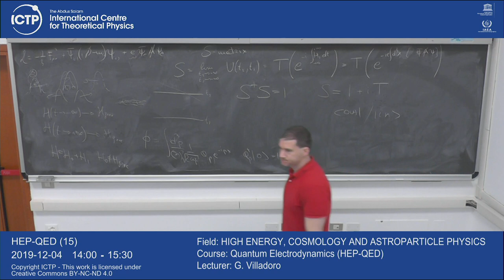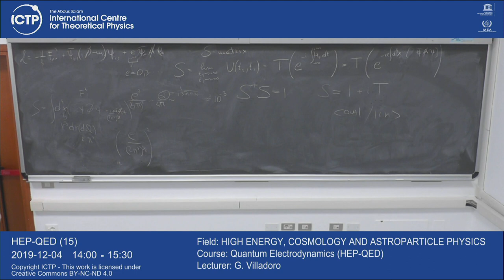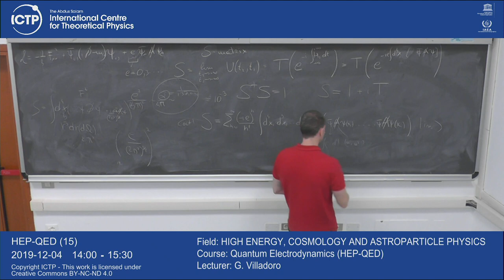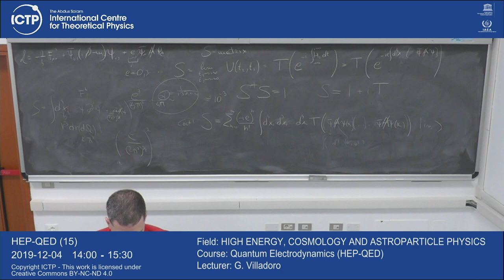Quantum Electrodynamics (HEP-QED) Lecture 15